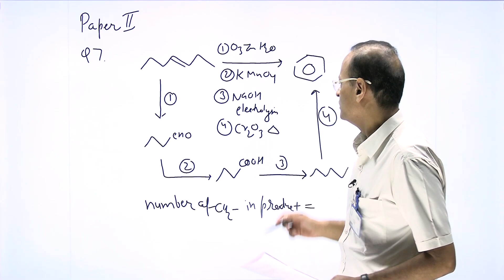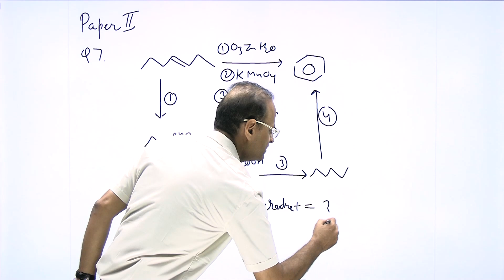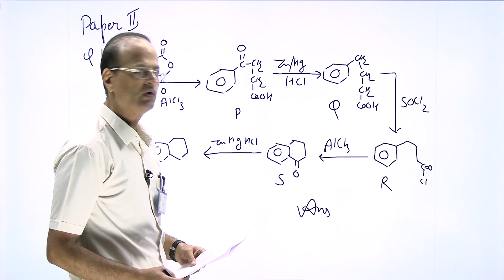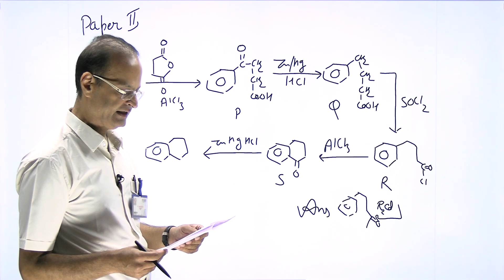JEE Advanced 2022 Paper Solution By ALLEN Experts | Chemistry Paper-2 | Q 7 & 13 from Official Paper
🤔 Wondering how your JEE Advanced 2022 Attempt of Chemistry segment was?

👉🏻 In this video, you will get solutions to questions asked in the Chemistry of the paper held on 28th August 2022.

🎯 ALLEN's IIT Experts share video solutions for students who appeared in JEE Advanced Exam 2022. In this video, you'll get answers to questions -  Q 7 & 13 (Paper-2)

➡️ Get JEE Advanced 2022 Subject Wise Paper with Answer Key, Paper with Solutions PDF & Video Solutions